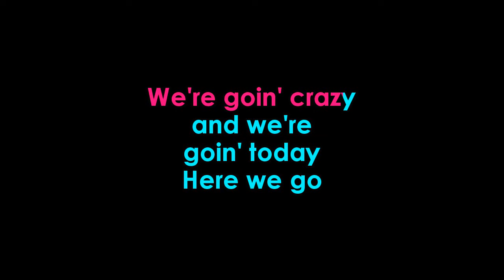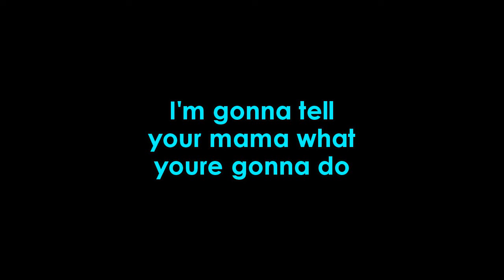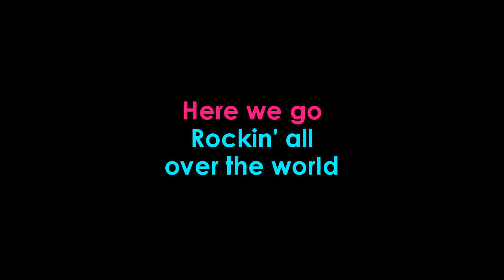Status Quo Rockin' All Over the World karaoke